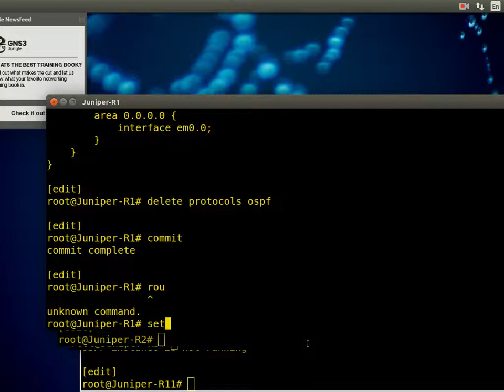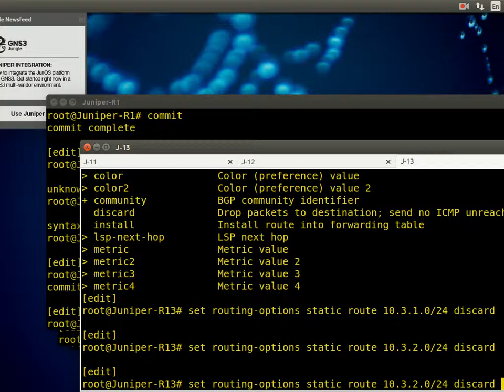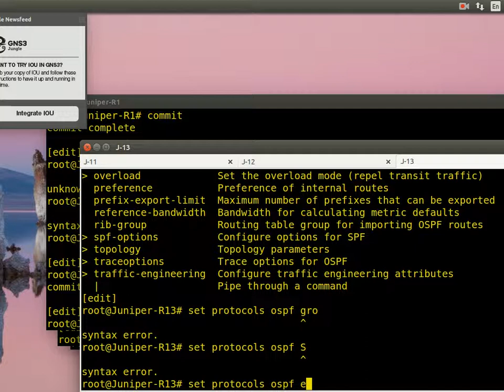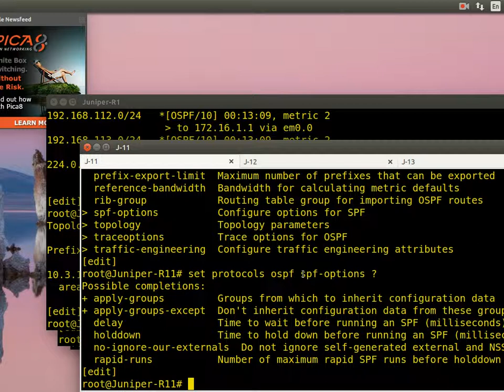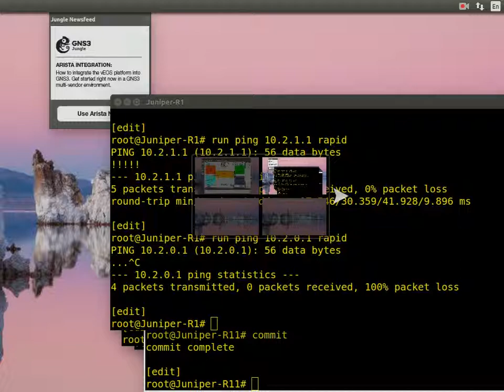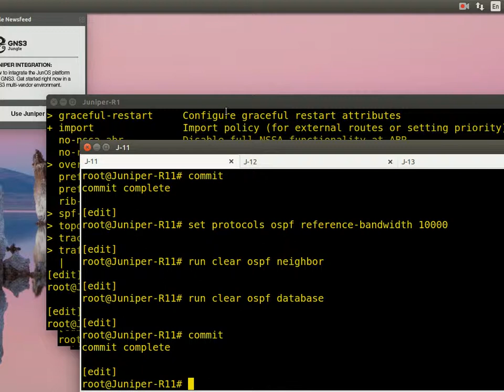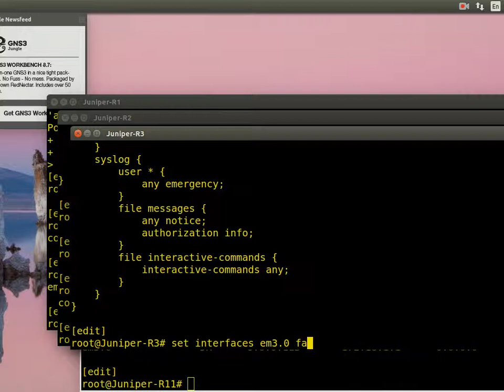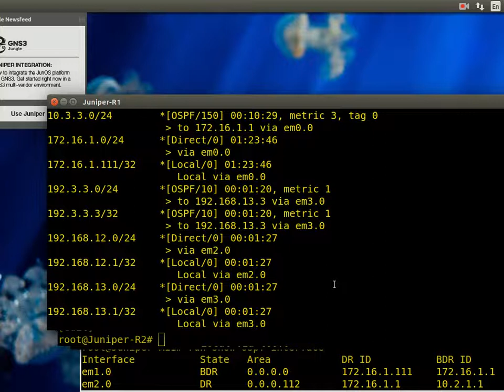10 JNCIA OSPF Optimzation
in this video we will make real world example for configuring OSPF areas and make specific config like:
1- simple route redistribution
2- assign Router_ID by using Loopback
3- interface priority
4- route summary
5- metric type
6- and others